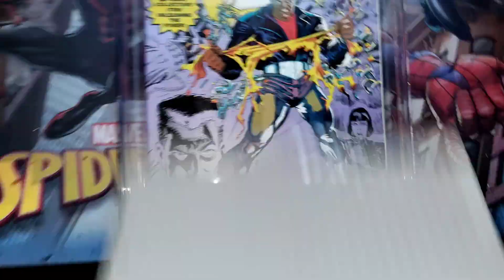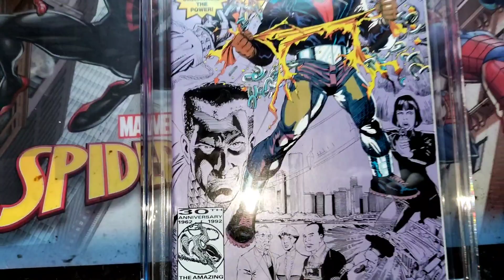our weekly coverage into summited cgc s continues with Luke Cage 1 that's legendary 🔥🤘🤙🕸️🕷️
were here with our next cgc were gonna go over In the lair today